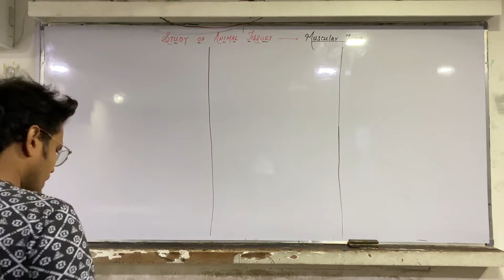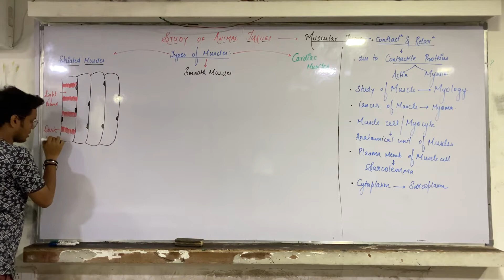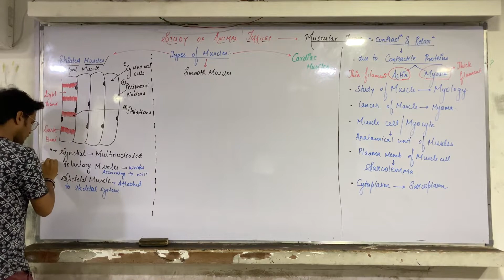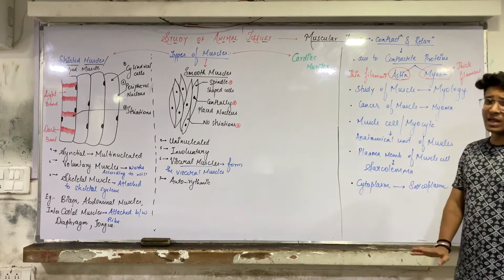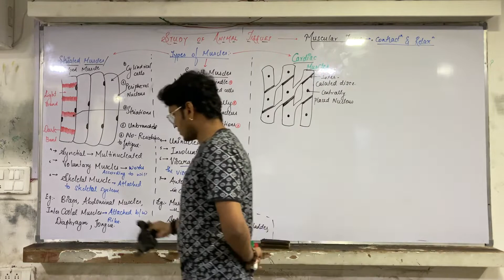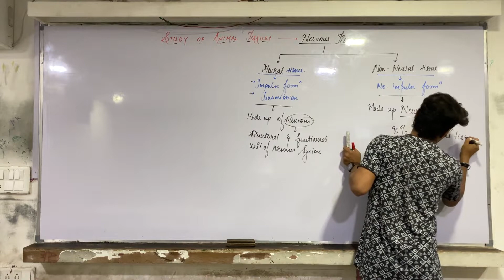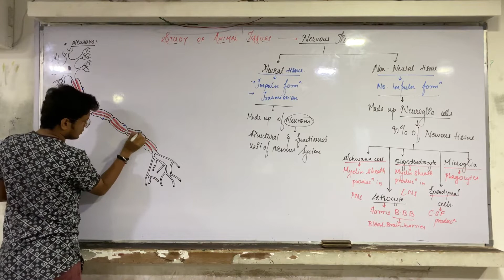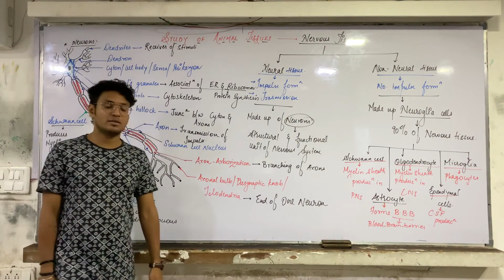TISSUES-9TH- MuScles and nervous tissue